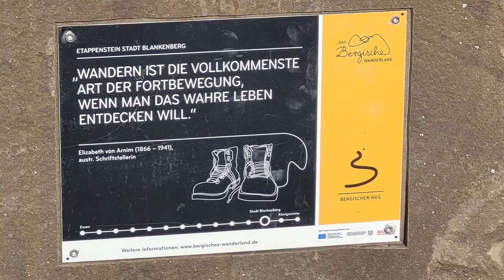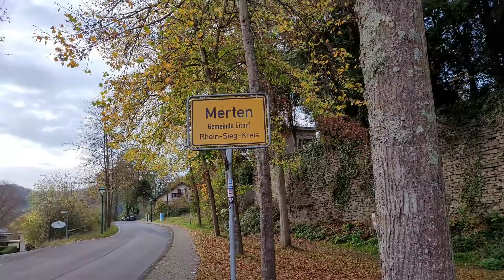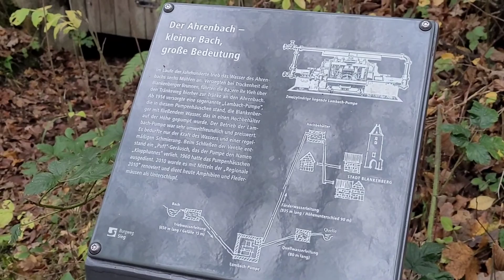18 km Runde ab Stadt Blankenberg